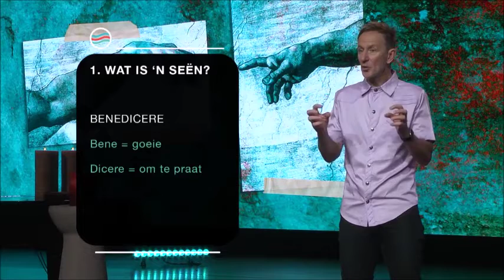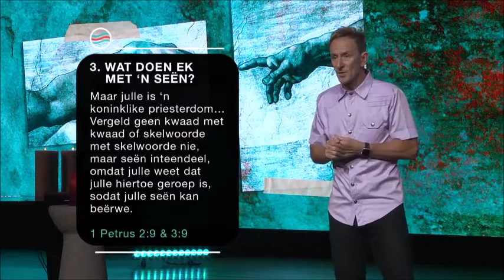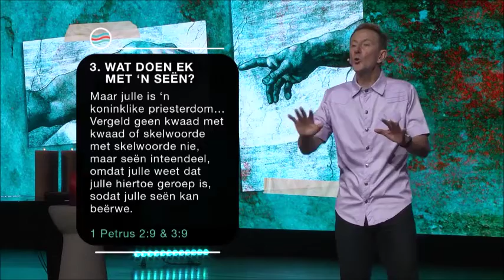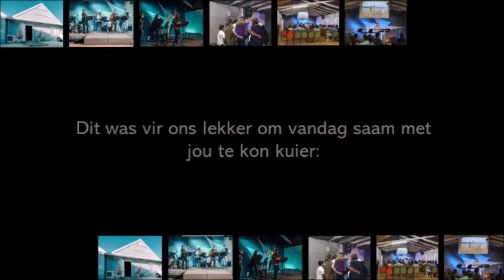JY IS GESEEN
JOHAN GEYSER